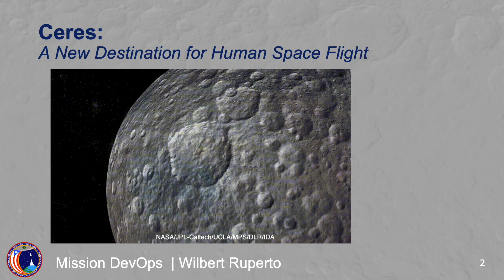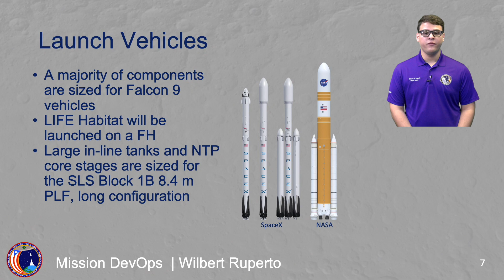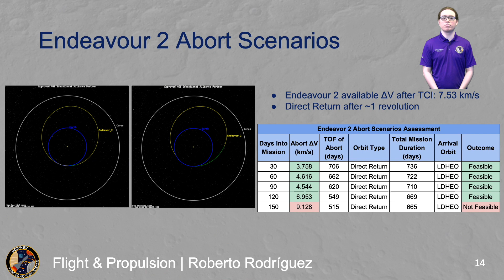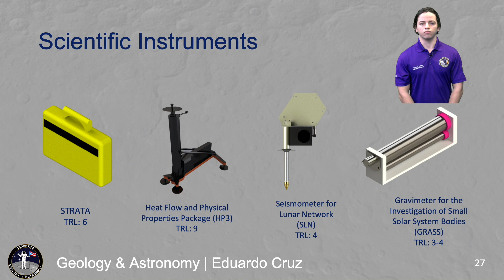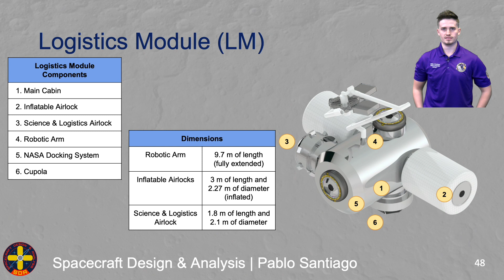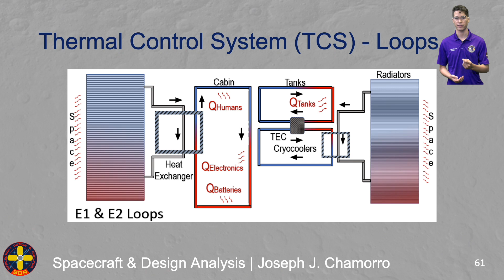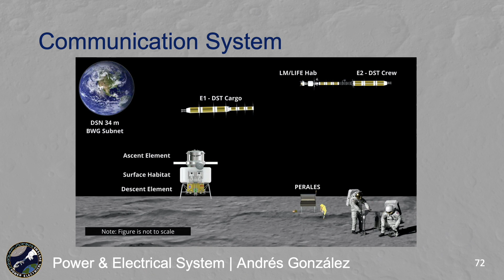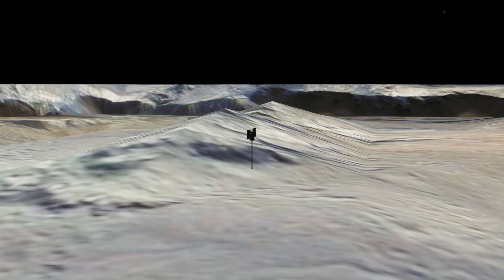University of Puerto Rico - Mayagüez: DECIPHER - 2021 RASC-AL Forum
This is the final presentation of the Discovery and Endeavour - Ceres Interplanetary Pathway for Human Exploration and Research (DECIPHER) team from the University of Puerto Rico at Mayagüez. Here we present the conclusion of our concept design for a human mission to Ceres in the 2040s for the NASA RASC-AL 2021 Competition.